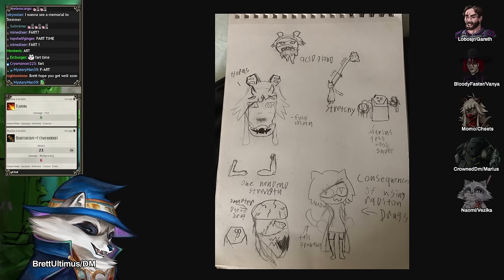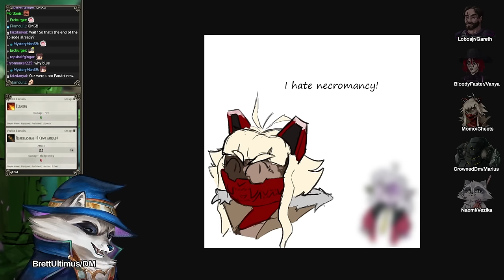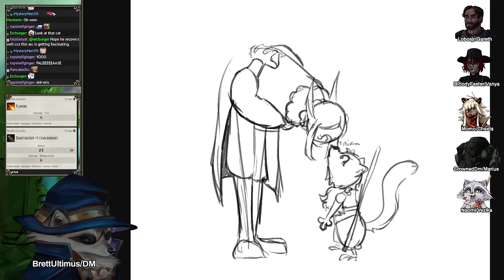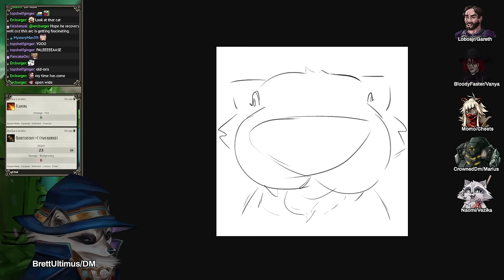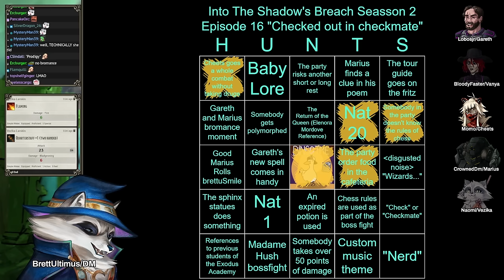Into the Shadow's Breach Season 2 Session 16 | D&D (World of Io/IOverse)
BrettUltimus DMs Into the Shadow's Breach in the World of Io/Ioverse campaign setting for D&D 5e! Starring Lobosjr, Bloodyfaster, Momo, CrownedDM, and Naomi

johnnytuxedo

Levodoom, Actionpants, generalheal spyro, nan shenanigans, nathgon, shaeelevar

May include Art from:
Magikfire, Lineos

Into the Shadow's Breach Music Used:
World of Final Fantasy, Final Fantasy XIV, Gradius V, Einhänder

Into The Shadow's Breach and all World of IO/IOverse games are unofficial Fan Content permitted under the Fan Content Policy. Not approved/endorsed by Wizards. Portions of the materials used are property of Wizards of the Coast. ©Wizards of the Coast LLC.

CHAPTERS:
0:00 Intro
12:10 Session
1:45:44 Bingo